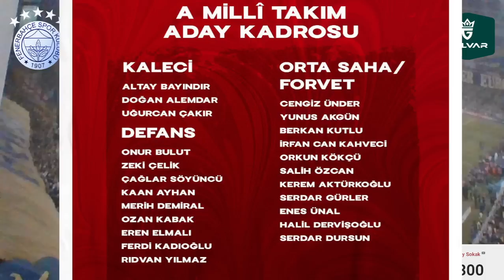SONDAKİKA Fenerbahçe'de Milli İsyan! Luan Peres'de Son Dakika! Sağ Bek Şifresi ve SÜRPRİZ!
SONDAKİKA Fenerbahçe'de Milli İsyan! Luan Peres'de Son Dakika! Türk Sağ Bek Şifresi ve SÜRPRİZ!

Fenerbahçe, Galatasaray, Konyaspor, Beşiktaş, Başaksehir, Trabzonspor, Kayserispor, Rennes,
Jorge Jesus, Osayi, Gustavo Henrique, Diego Rossi, Luan Peres, Kayserispor, Onur Bulut,
İsmail Yüksek, Mert Hakan Yandaş, Caner Kaya